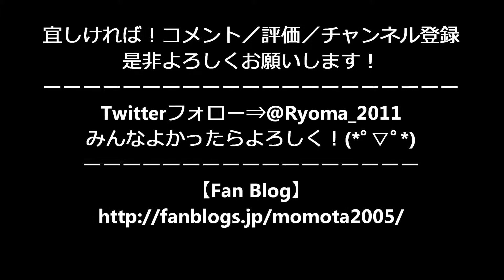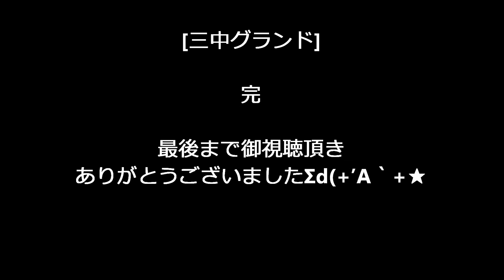サークル 第71回 体育大会2017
サークル 5月14日 第71回 体育大会

【実名・名前特定】慶大ミスコン集団性的暴行事件の加害者・犯人の顔写真